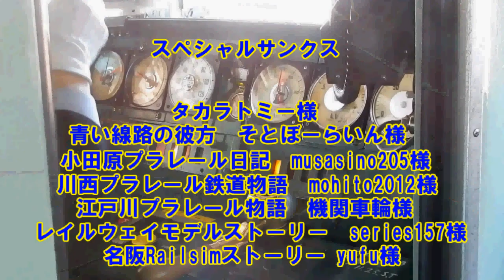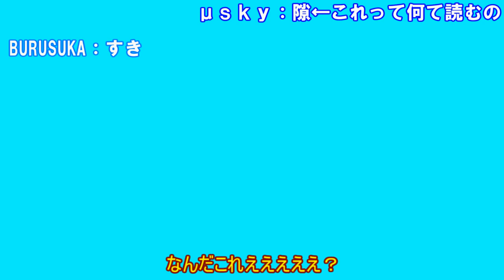プラレールアイランド第２２話 【ｇｄｇｄすぎる夏の日】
毎度するめ製作のｇｄｇｄアイランドを御視聴いただきありがとうございます＾＾（今回は編集ミスが多い・・・）まず、皆さん少し前に知っている曲を書いていただき有難うございます！とても助かりました（*^_^*）そういうわけで今回は２２話というわけですが、うｐ主が宿題や何やらで追われておりまして(言い訳乙)忙しい中で作ったので話の目標も特に定まらずに製作したストーリーなのでいつも以上にｇｄｇｄしております。いや～２１話から２２話の間でも現実にもいろいろなことが起きましたよ～。まあココの区間はほぼいいことばかりあったんですけどね(^^♪(※リア充化とかじゃないよ！)ネット界では知らない間に低評価のお職人さんが専属(？)でつきました。まあそれに関してはｋａｚｕ　ｅｂｉさんやりーてんさんが言ったように『するめはどら人気だから低評価やアンチが来るんだ』なんて個人的に思っておけば何とかなると思ったのでそう思っておきます。何故か？それはうｐ主の目指す主義は楽観主義だということです（*^_^*）
2016年9月26日追記：この動画が当ｃｈ初の高評価50を突破いたしました。皆様有難うございます
２０１６年１０月２０日追記：この動画の視聴回数が一万回を突破いたしました。皆さんありがとうございます